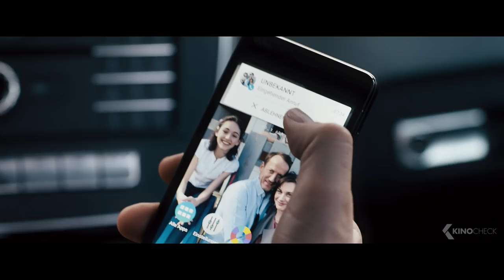STEIG NICHT AUS Trailer German Deutsch (2018)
Offizieller "Steig. Nicht. Aus!" Trailer 2018 German | Wotan Wilke Möhring
Auf dem Weg zur Arbeit will der Berliner Bauunternehmer Karl Brendt (Wotan Wilke Möhring) noch schnell seine Kinder Josefine (Emily Kusche) und Marius (Carlo Thoma) zur Schule bringen. Doch bereits kurz nachdem er das Auto startet, erhält er einen Anruf: Ein Unbekannter droht damit, das Auto mit einer Bombe, die unter dem Sitz versteckt ist, in die Luft zu sprengen, sollten Karl oder die Kinder versuchen auszusteigen! Vom Auto aus soll Karl in kürzester Zeit eine große Summe Geld beschaffen. Als seine Ehefrau Simone (Christiane Paul) ihn verdächtigt, die gemeinsamen Kinder entführt zu haben, nimmt auch die Polizei die Verfolgung von Karl auf und schaltet Sprengstoffexpertin Pia Zach (Hannah Herzsprung) ein. Es beginnt ein tödlicher Wettlauf gegen die Zeit: Der Bombe ausgeliefert und von der Polizei verfolgt, versucht Karl verzweifelt, seine Kinder und sich zu retten.

Note | Steig. Nicht. Aus! trailer courtesy of NFP Marketing & Distribution. | KinoCheck